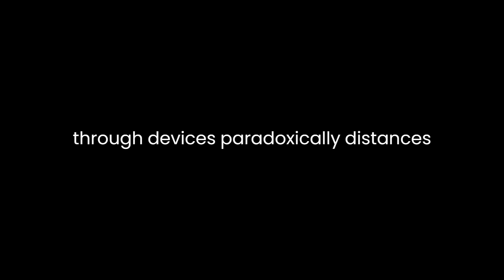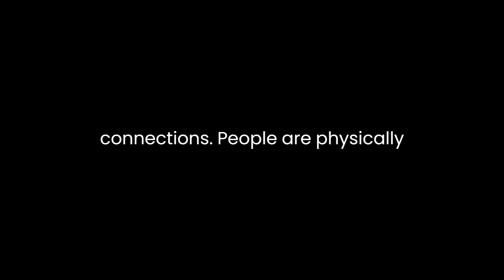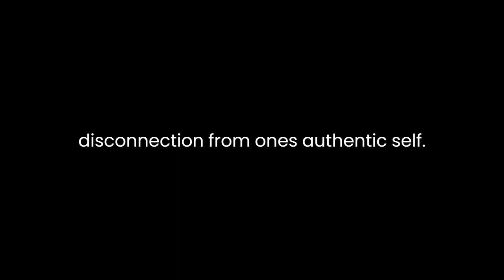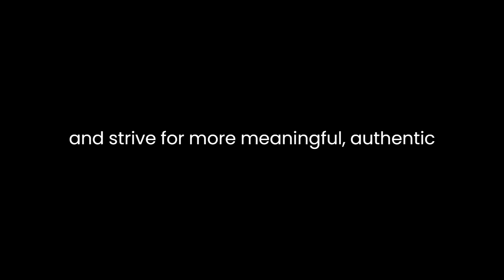"Alone Together" By Sherry Turkle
Sherry Turkle's "Alone Together: Why We Expect More from Technology and Less from Each Other" delves into the intricate relationship between humans and technology, shedding light on how our dependence on technological advancements has altered our interpersonal connections. Through extensive research and compelling anecdotes, Turkle navigates the paradoxical realm where technology promises connection but often leads to isolation.
One of Turkle's central arguments revolves around the concept of "being alone together." In the digital era, individuals find themselves in constant connection with others through social media, messaging apps, and virtual platforms. However, amidst this virtual interconnectedness, there exists a profound sense of loneliness and disconnection. Turkle highlights how the allure of constant connectivity through devices paradoxically distances individuals from genuine human connections. People are physically together but emotionally detached, finding solace in their digital cocoons rather than engaging in face-to-face interactions.
The book also explores the impact of technology on human relationships. Turkle emphasizes how digital communication offers an illusion of intimacy without the depth of real connection. Through interviews and case studies, she showcases how individuals prefer texting or online interactions over in-person conversations. This shift hinders the development of empathy, genuine understanding, and emotional intelligence, as faceless interactions lack the nuanced cues and subtleties present in physical encounters.
Moreover, Turkle delves into the repercussions of technology on identity formation. She argues that the curated online personas people create diverge from their true selves. The ability to present an idealized version of oneself online contributes to a fractured sense of identity and a disconnection from one's authentic self. This perpetuates a cycle where individuals seek validation and affirmation from their online personas rather than cultivating their real-life relationships and identities.
Another significant aspect Turkle addresses is the impact of technology on solitude. While solitude fosters self-reflection and creativity, technological advancements have eroded this essential aspect of human existence. The constant connectivity offered by smartphones and social media impedes individuals' ability to embrace solitude, leading to a fear of being alone and discomfort with one's thoughts. Consequently, this lack of solitude diminishes introspection and inhibits personal growth.
Throughout the book, Turkle advocates for a balanced approach to technology usage. She urges individuals to recognize the value of real, face-to-face interactions, emphasizing the need to carve out moments of genuine connection amidst the digital noise. Turkle doesn't vilify technology but rather calls for a conscious and mindful integration of it into our lives.
In conclusion, Turkle's "Alone Together" serves as a poignant exploration of the intricate relationship between humans and technology. It illuminates the paradox of being hyper-connected yet fundamentally isolated, urging readers to reevaluate their reliance on technology and strive for more meaningful, authentic human connections. By advocating for a nuanced understanding of technology's role in our lives, Turkle prompts introspection and invites a reconsideration of how we engage with and prioritize our relationships in a digital age.